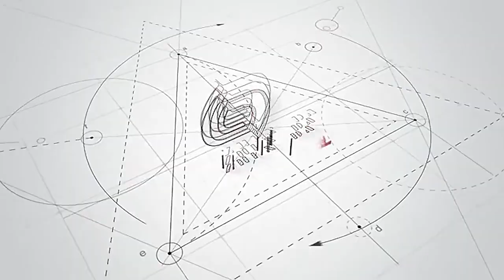The Ultimate Telescopic Brush for Cleaning Solar Panels and Windows!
Are you tired of struggling to reach and clean those high windows or solar panels? We have the perfect solution for you!
Introducing our state-of-the-art Telescopic Brush, designed specifically for efficient and hassle-free cleaning of solar panels and windows. 🏢☀️

Product Highlights:

✅ Extendable Reach
✅ High-Quality Bristles
✅ Versatile Design
✅ Easy-to-Use and Lightweight
✅ Time and Money Saver

Don't let dirt and grime dull the efficiency of your solar panels or the beauty of your windows. 🛒✨

🟡 Leading Brush Maker in China - Zhenda Brush 🟡

Founded in 2002, Anhui Zhenda Brush Industry Co., Ltd. is located in Yuantan, Anqing, the brush industry capital of China. It has over 100 employees, a production workshop covering an area of 20,000 square meters, and holds 70 national patents. It is a national high-tech enterprise that specializes in research and development, production, sales, and services in the field of cleaning.

Our products include road-sweeping brushes like road sweeper brush, electric sweeper brush, floor scrubber brush, airport runway brush and cluster brush; industrial brushes like strip brush, polishing brush and wire brush; household brushes like drill brush and car care brush; large livestock brushes like cow brush; and newly-developed products like solar panel cleaning brush and solar panel cleaning robot. Our products are being sold across China and international markets, and they are also well received by our customers around the world.

Best Brush Manufacturer Brand in China - Zhenda Brush
✔️ Solar Panel Cleaning Brush
✔️ Sweeper Brush
✔️ Car Detailing Brush
✔️ Household Brush
✔️ Cow Brush
✔️ Industrial Brush